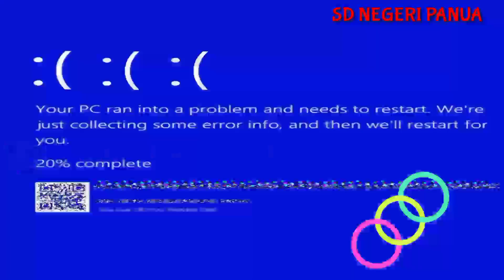PENANAMAN PENDIDIKAN KARAKTER BAGI ANAK -ANAK